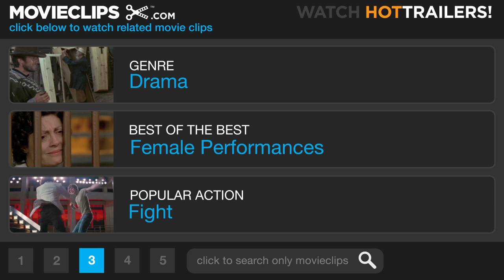Changeling (12/12) Movie CLIP - Hope (2008) HD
CLIP DESCRIPTION:
Mrs. Collins (Angelina Jolie) tells Detective Ybarra (Michael Kelly) that Davy's story gives her hope that her son is still alive.

FILM DESCRIPTION:
Los Angeles, 1928: On a Saturday morning in a working-class suburb, Christine said goodbye to her son, Walter, and left for work. When she came home, she discovered he had vanished. A fruitless search ensues, and months later, a boy claiming to be the nine-year-old is returned. Dazed by the swirl of cops, reporters and her conflicted emotions, Christine allows him to stay overnight. But, in her heart, she knows he is not Walter. As she pushes authorities to keep looking, she learns that in Prohibition-era L.A., women don't challenge the system and live to tell their story. Slandered as delusional and unfit, Christine finds an ally in activist Reverend Briegleb, who helps her fight the city to look for her missing boy.

CREDITS:
Cast: Asher Axe, Jeffrey Hutchinson, Michael Kelly, Angelina Jolie, Lily Knight
Producers: Clint Eastwood, Brian Grazer, Ron Howard, Geyer Kosinski, James Whitaker, Tim Moore, Robert Lorenz
Screenwriter: J. Michael Straczynski